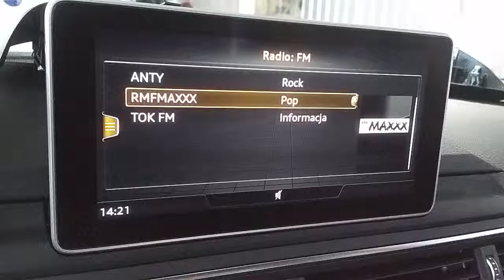Audi A4 B9 sedan - MIB - montaż oryginalnej kamery cofania